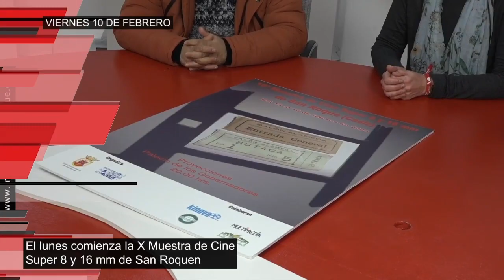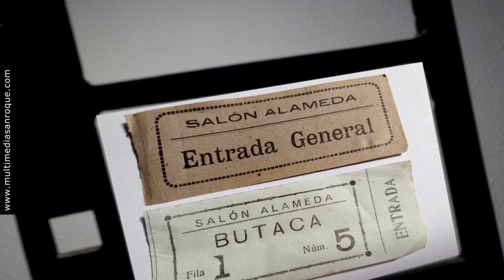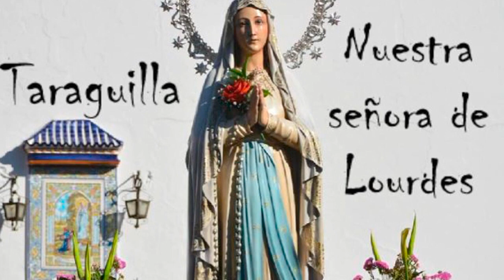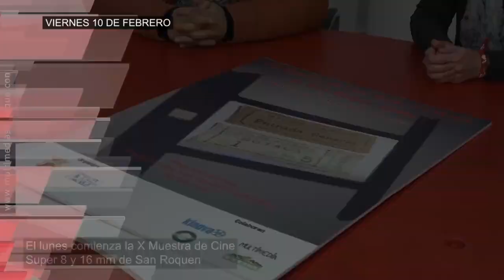INFORMATIVO VIERNES 10 FEBRERO 2023